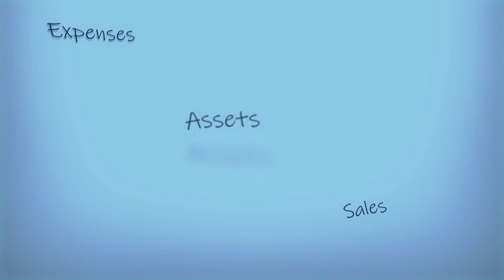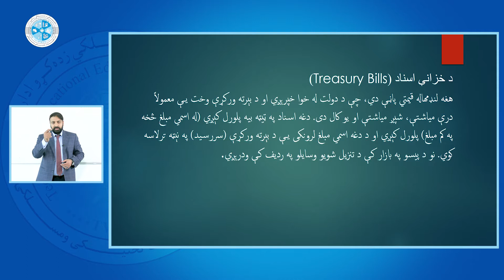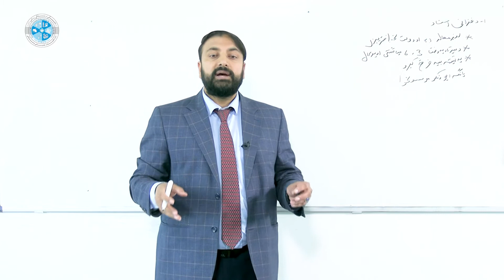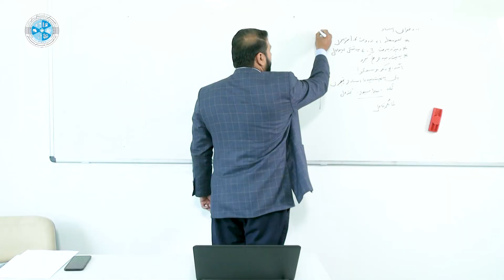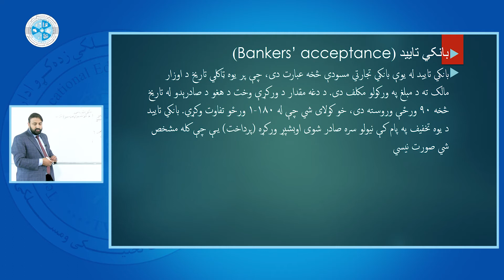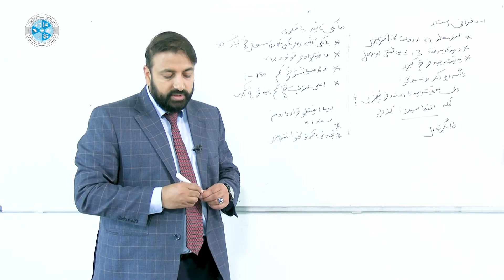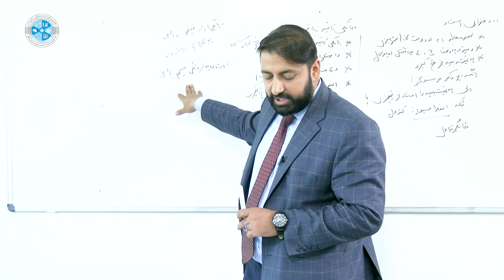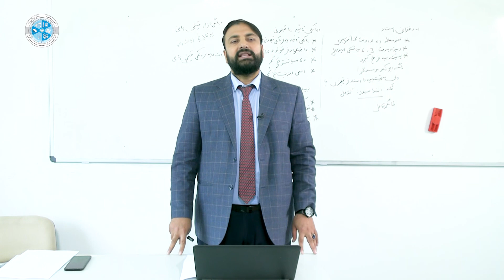Monetary economy – Lesson 22 | د پيسو اقتصاد –لوست 22 – د پیسو د بازار اوزارونه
څانګه: محاسبه
ټولګی: څوارلسم
سمستر:لومړی
مضمون: د پيسو اقتصاد
موضوع د پیسو د بازار اوزارونه
استاد:حنیف الله بشار

Faculty: Accounting
Class: 14
Semester:1
Subject: Governmental Accounting
Teacher: Hanifullah Bashaar